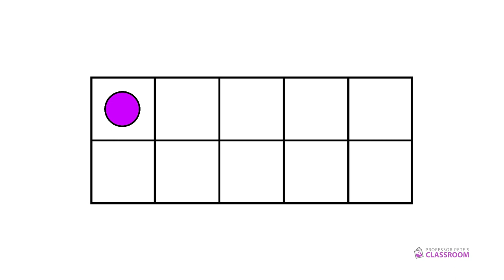Flashcards Practice: Ten Frames 06 Numbers 1 to 5 in Rows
Use these virtual flashcards to give young children practice recognizing numbers to 5.

Students should learn to recognize numbers at a glance without counting, what we call "subitization".

This video uses flashcards in the "rows arrangement". See video 01 in this series for the same numbers using a pairs arrangement.